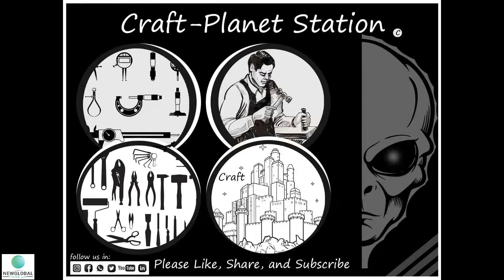How Gasoline RC Car Looks Video #1 Engine Powered, Please Like, Share, & Subscribe, Thank You.